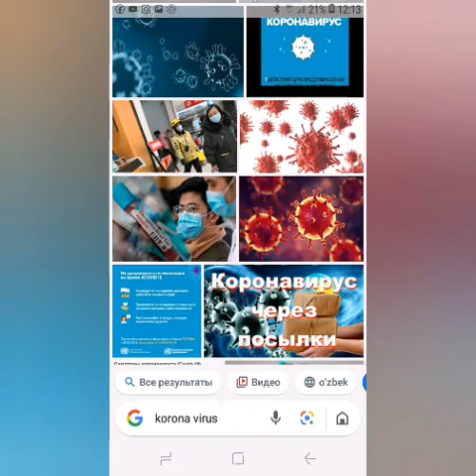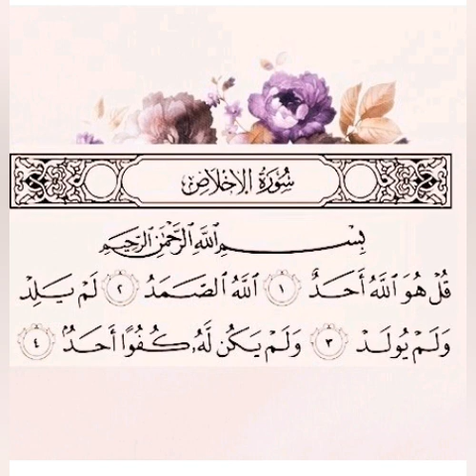GUMROHLAR .... layk bosig boshkalar ham kursin ...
uzbegizton UYDAKOLIG Hezalaklar... Allohimkechir kiliplar isomiy abdulohdomila shukrulohdomila # abdulohdomila uzbegim @kerakliy tv

islomi sherlar bn sizga ulashamiz ...🤗